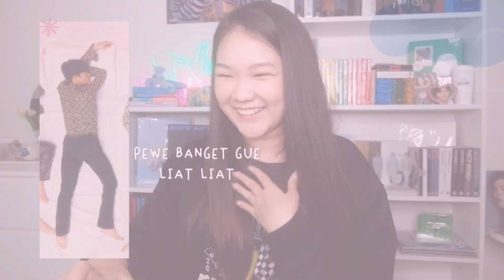NCT 127 엔시티 ‘FAVORITE (Vampire)’ MV REACTION !